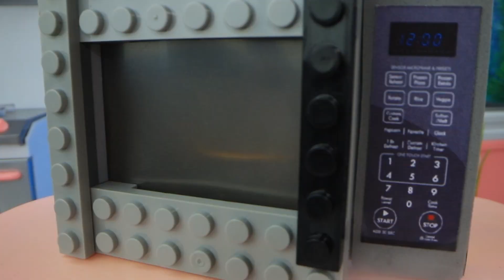Les Aventures D'Elsa et Anna / 10 DIY Chaud et Froid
La glaciale Elsa et l'enflammée Anna peuvent-elles s'entendre ? Découvre de nouvelles idées sympas pour tes poupées dans notre vidéo.

Matériel :
• pop tube
• cure-pipe
• paille
• couvercles en plastique
• papier mousse
• dentelle
• demi-perles
• attache pour ballon
• paille en papier
• pâte à modeler
• peinture acrylique
• fourrure artificielle
• perles enflammées
• feutrine
• perles
• tissu élastique
• fleurs artificielles
• tulle pailleté
• cheval miniature
• pâte fimo
• paillettes
• harnais pour jouets
• support métallique
• base d'anneau
• flocon de neige holographique
• colle chaude
• LEGO
• images imprimées
• boîte en plastique
• polystyrène
• LED
• éléments de déco
• plastique transparent et foncé
• sphère en plastique
• photos d'Anna et d'Elsa
• paillettes